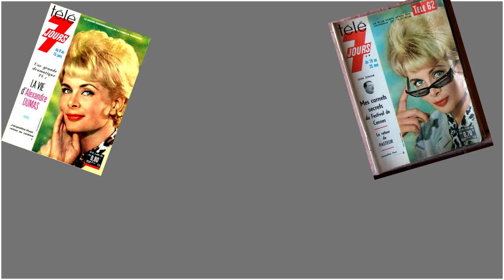ORTF Jacqueline HUET chanteuse -Le jour et la nuit 1965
Speakerine  historique de feu l'ORTF , Jacqueline HUET s'est aussi essayée à la chanson : en 1965 , elle a même obtenu le prix de l'Académie Charles-Cros avec un titre qui aurait pu être chanté par Régine.